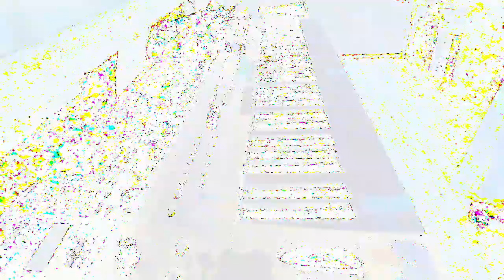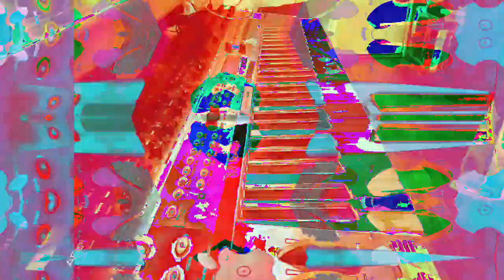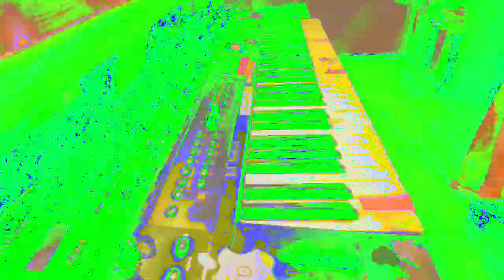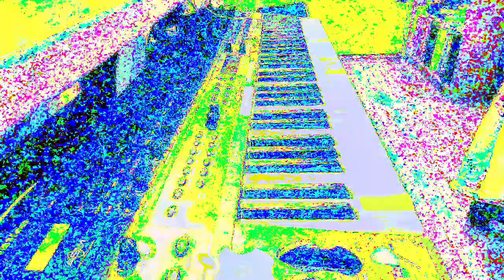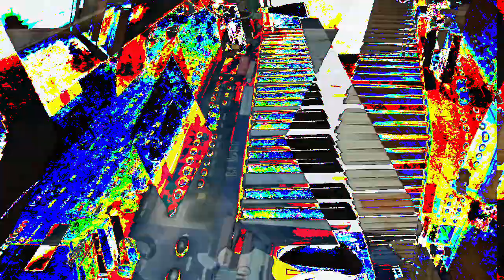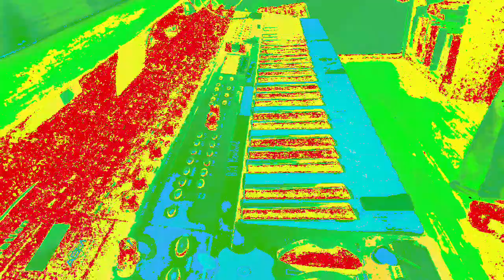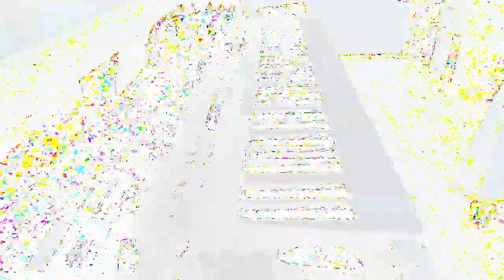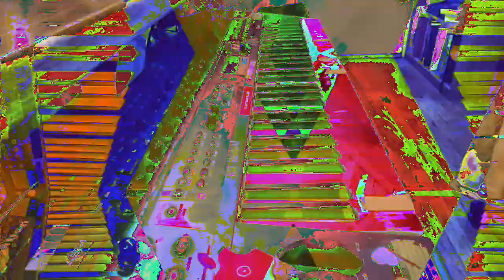[EPILEPSY WARNING] Movie 23 02 21 01h09m40s *Photosensitivity Warning*